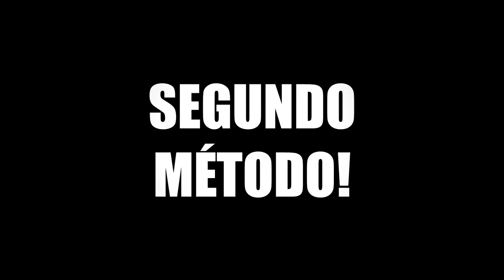COMO VER ATRAVÉS da SMOKE no CS:GO! (BUG MUITO OP)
DreamTeam - a mais recente plataforma de teambuilding

Nesse vídeo eu apresento quatro formas de vocês enxergar os inimigos através da smoke no CS:GO! Bug muito op que a valve precisa arrumar...